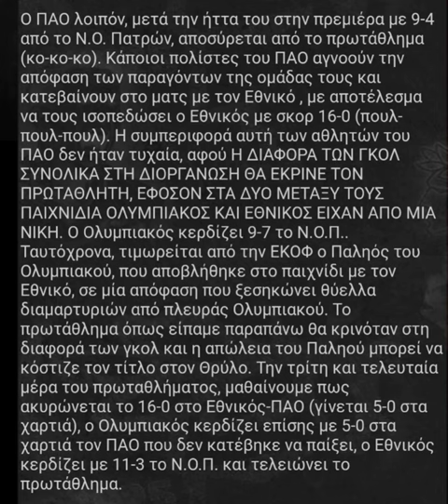Ο ΠΑΟ ΑΝΟΙΓΕΙ ΠΟΔΙΑ ΣΤΟΝ ΕΘΝΙΚΟ. ΧΑΝΕΙ ΜΕ 16-0 ΩΣΤΕ ΝΑ ΜΗ ΣΤΕΦΘΕΙ ΠΡΩΤΑΘΛΗΤΗΣ Ο ΟΛΥΜΠΙΑΚΟΣ ΠΕΙΡΑΙΩΣ.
Η ΝΤΡΟΠΗ ΤΗΣ ΑΘΗΝΑΣ ΠΑΟ ΣΤΗΝΕΤΑΙ ΚΑΙ ΗΤΤΑΤΑΙ ΜΕ 16-0. ΚΑΙ Ο ΕΘΝΙΚΟΣ Η ΝΤΡΟΠΗ ΤΟΥ ΠΕΙΡΑΙΑ ΔΕΧΕΤΑΙ ΝΑ ΚΑΤΑΚΤΗΣΕΙ ΚΑΛΠΙΚΟ ΠΡΩΤΑΘΛΗΜΑ.
ΚΑΤΑ ΤΑ ΑΛΛΑ, "ΦΤΑΙΕΙ" Ο ΟΛΥΜΠΙΑΚΟΣ ΣΥΜΦΩΝΑ ΜΕ ΤΑ ΟΡΘΙΑ ΓΕΛΑΔΙΑ ΜΠΑΟΚΙΑ ΠΟΥ ΤΟ ΕΘΝΙΚΑΚΙ ΔΕΝ ΕΓΙΝΕ ΜΕΓΑΛΟ ΚΑΙ ΠΟΥ ΤΟΥ "ΚΛΑΠΗΚΕ" ΤΟ ΚΑΡΑΙΣΚΑΚΗ.
ΟΡΘΙΑ ΓΕΛΑΔΙΑ ΜΠΑΟΚΙΑ, ΜΙΑ ΖΩΗ ΟΡΘΙΑ ΓΕΛΑΔΙΑ ΘΑ ΕΙΣΑΣΤΕ !
ΠΑΟ ΘΑ ΠΕΙ ΑΝΟΙΧΤΟΠΟΔΑΡΗ ΨΥΧΗ.